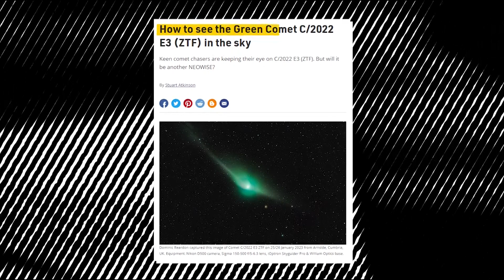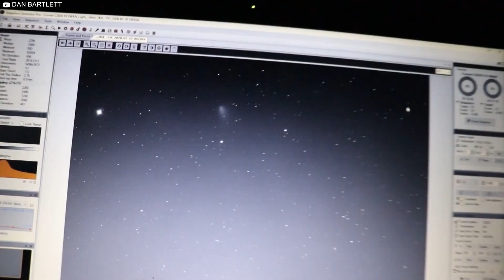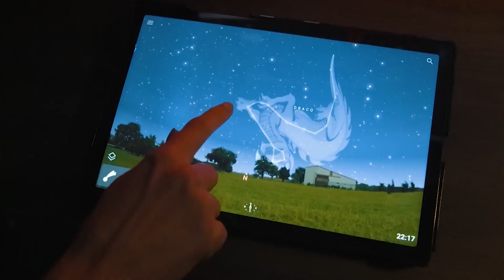This Could Be The Most Exciting Event Of 2023!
Get ready for the most exciting celestial event of 2023! NASA has recently set their sights on a comet that was last seen by Neanderthals 50,000 years ago, and it's about to fly by Earth. Join us as we explore the fascinating details of the Green Comet aka. C/2022 E3 (ZTF), a rare visitor from the Oort Cloud that's expected to make an extremely close approach to Earth. Learn about its composition, and origin, and how you can observe it from the comfort of your own backyard. Don't miss this once-in-a-lifetime event!

The Beyond